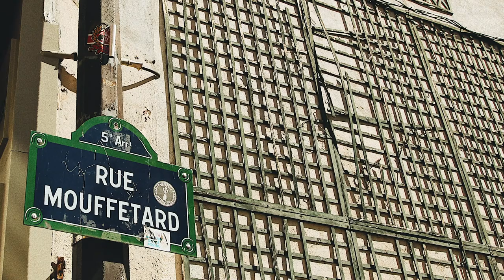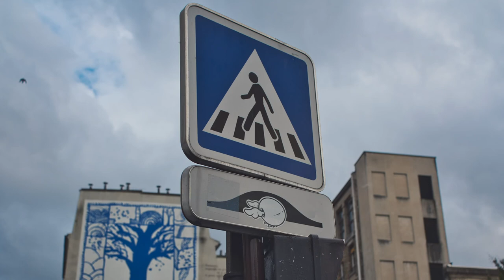DRIVING around in FRANCE: DRIVING SIGNS in FRANCE & PARKING RULES in FRANCE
In today's French Friday episode, we're driving around in France! Learn some useful signs when driving in France. Find out the rules of parking in France and where you can park your car in France. Learn about how traffic lights work in France. See for yourself how roundabouts work in France. And of course, being there, see what French cars look like. Join us in today's adventure!